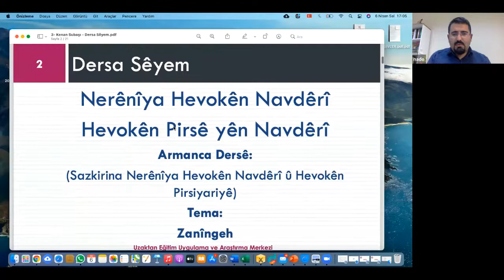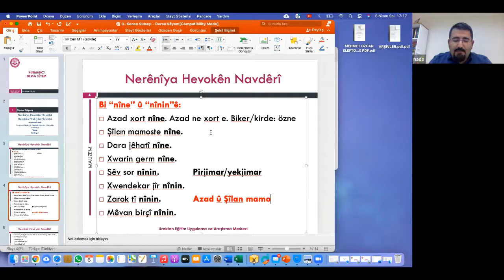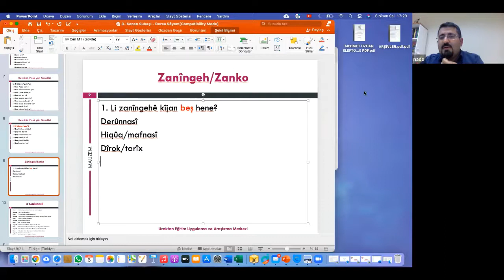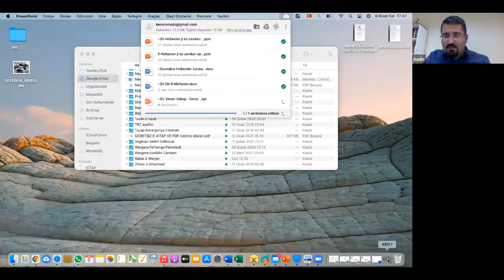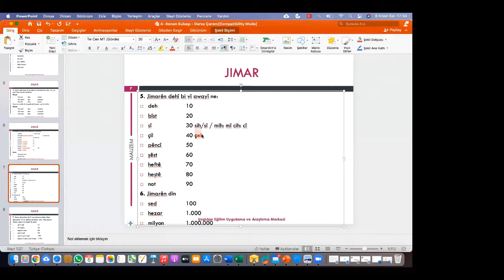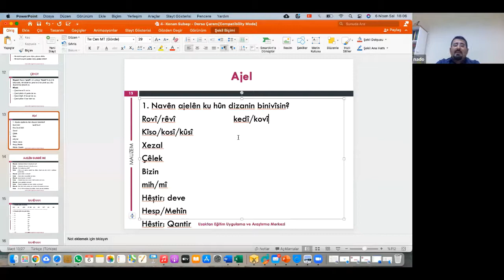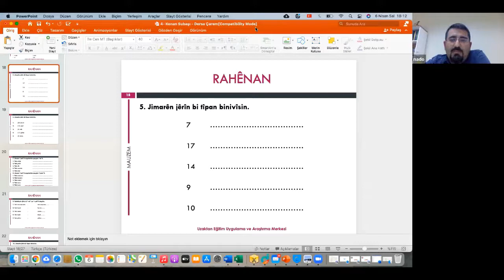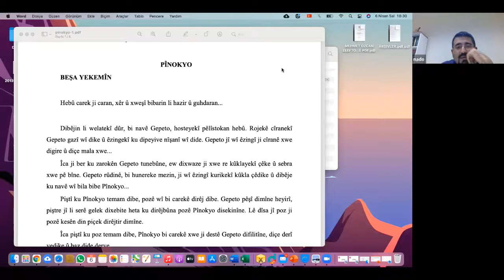Köyümüzün Hayvanları, Mahabad’ın Bir Gün, -Sayılar, Saat Kaç? - Dr. Kenan Subaşı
ADA 2021 Bahar Dönemi Kürtçe Orta Seviye Atölyesi'nin 2. haftasında Dr. Kenan Subaşı, -Pola Me -Sınıfımız -Li Zanîngehê -Üniversitede -Ajalên Gundê Me -Köyümüzün Hayvanları-Rojeke Mehebadê -Mahabad’ın Bir Günü-Jimar -Sayılar -Saet Çend e -Saat Kaç? başlıklı sunumunu gerçekleştirdi.